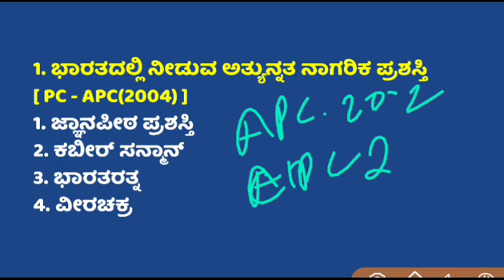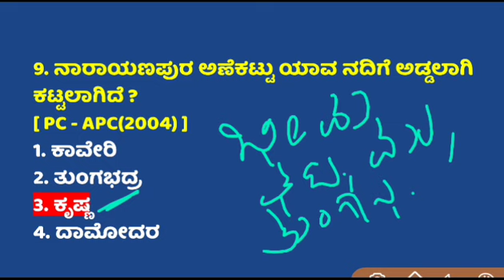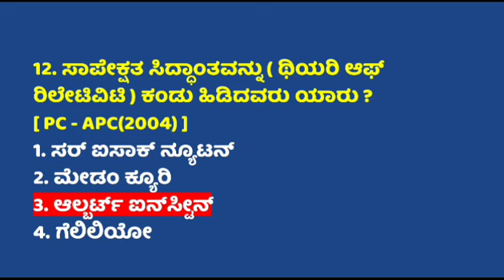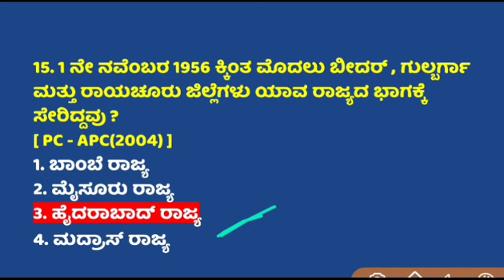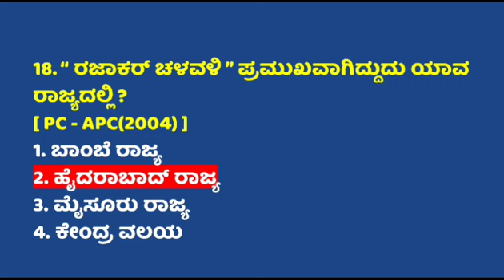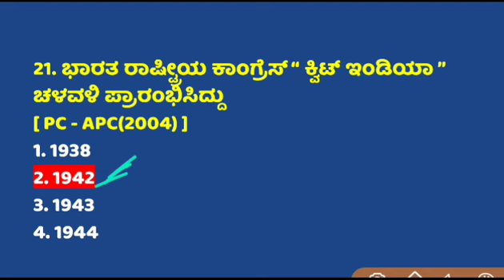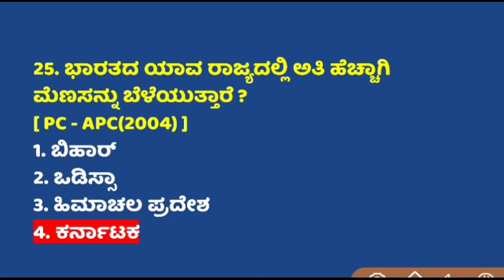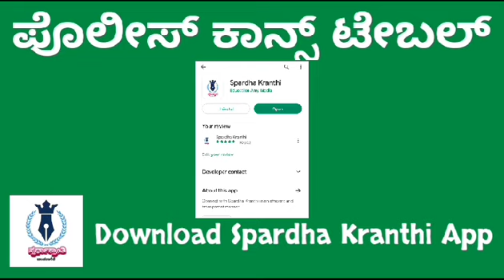ಪೊಲೀಸ್ ಕಾನ್ಸ್ಟೇಬಲ್ 2002-2022 CAR/DAR & CIVIL ಪ್ರಶ್ನೆಪತ್ರಿಕೆಗಳು.